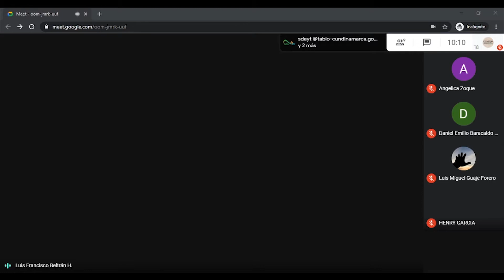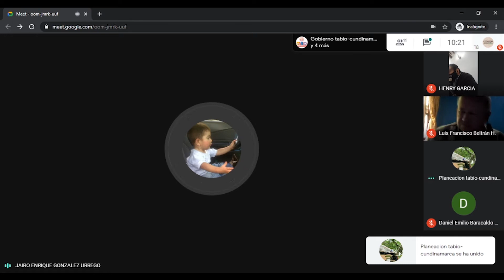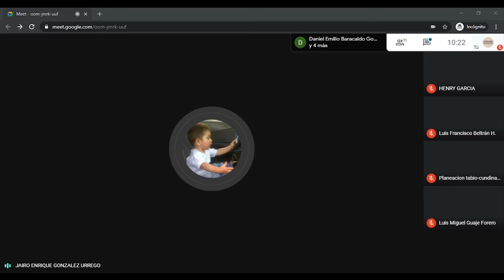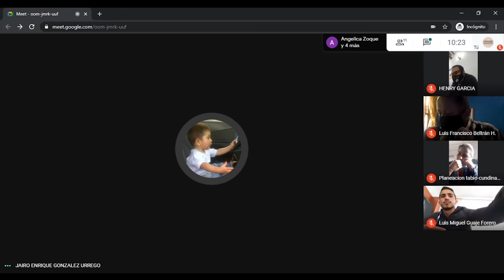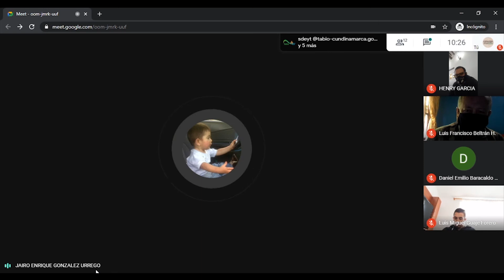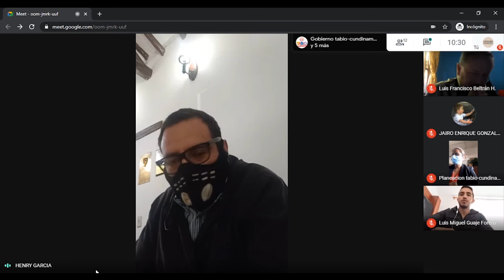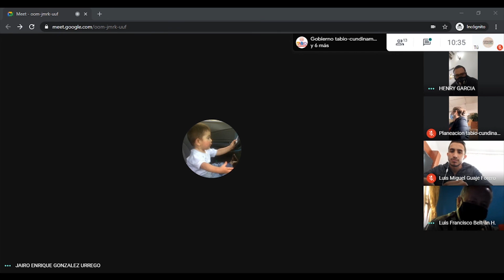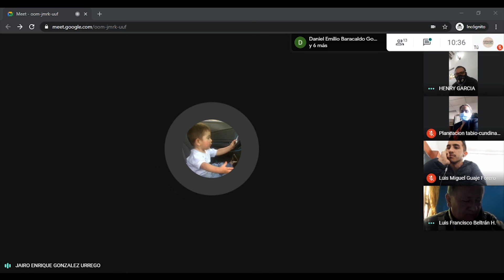Sesión de comisión, primer debate proyecto de acuerdo Nº 021, 26 de noviembre de 2020.